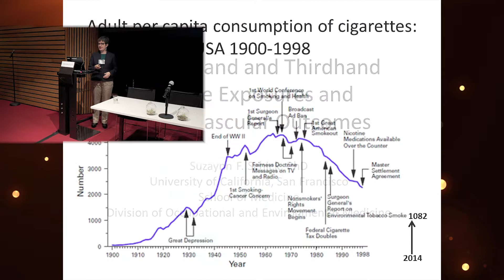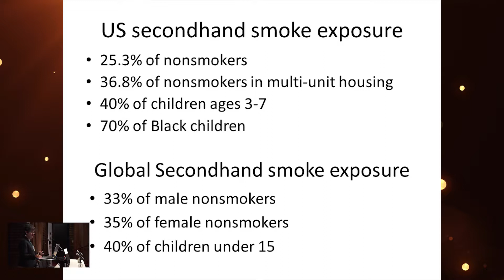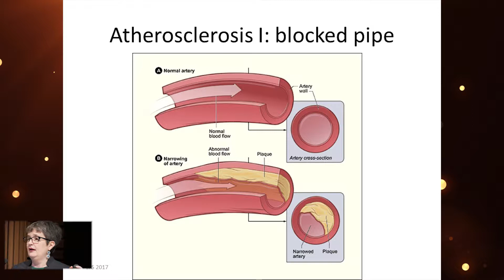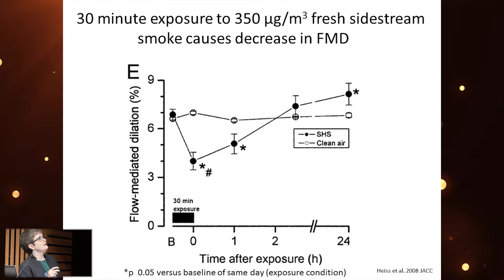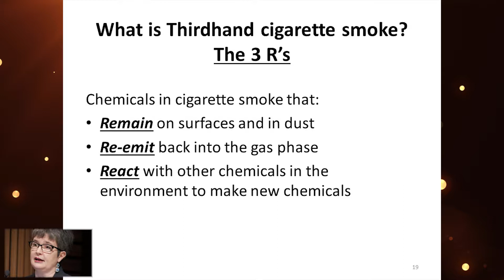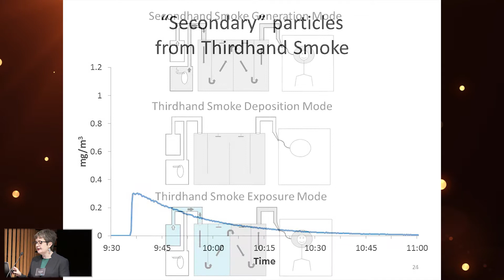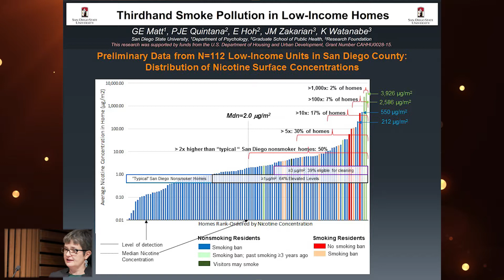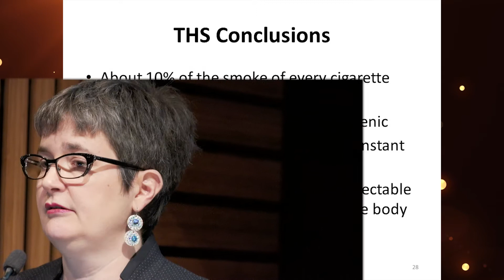Secondhand and Third-hand Smoke Exposures and CVD Outcomes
Presented by Suzaynn Schick, PhD, "Secondhand and Third-hand Smoke Exposures and CVD Outcomes" at the 2017 COEH Symposium.